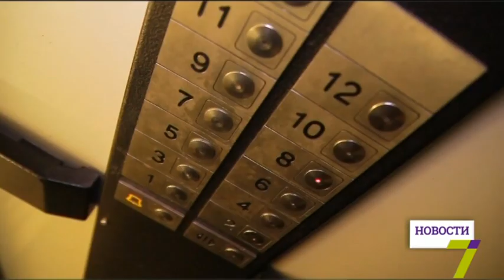В Одессе дом пошел трещинами из-за строительства супермаркета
Дом № 90 на улице Екатерининской всего за один месяц покрылся огромными трещинами. Все из-за того, что на первом этаже затеяли ремонт: скоро здесь появится супермаркет. По словам местных жителей, строители срезают металлические конструкции и, по сути, весь дом отрезан от фундамента.

Раньше там находился спортивный магазин, сейчас хотят построить продуктовый. Люди говорят, тут будет сетевой супермаркет «АТБ», хотя с местным ОСМД и контролирующими органами работы никто не согласовывал.

Эксперт в области расчетов конструкций высотных домов Кирилл Диколь считает, что нарушение конструкции дома может привести к плачевному результату. Усугубляет ситуацию и строительство, которое ведется с обратной части дома. Это создает дополнительный фактор нестабильности. А вот по поводу ремонта людям надо обращаться в ГАСК и управление архитектуры, считают юристы.